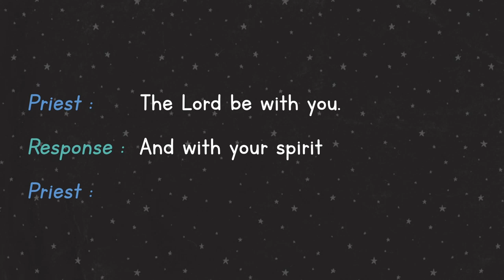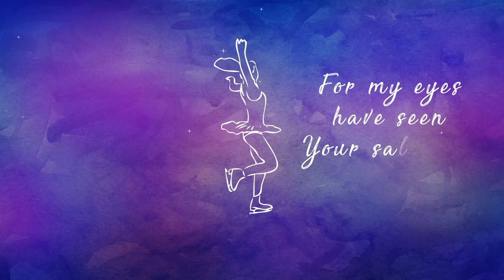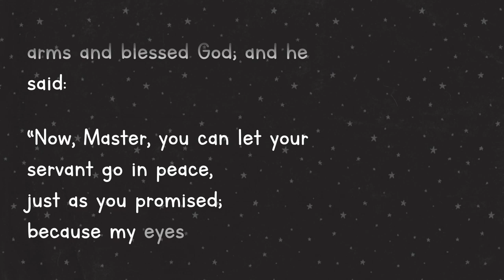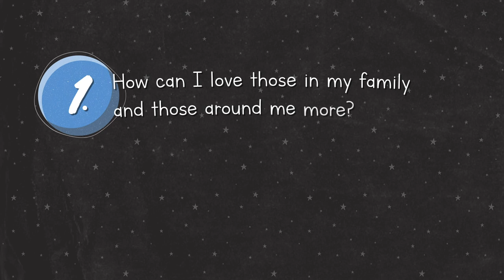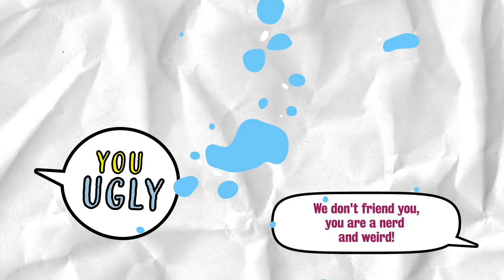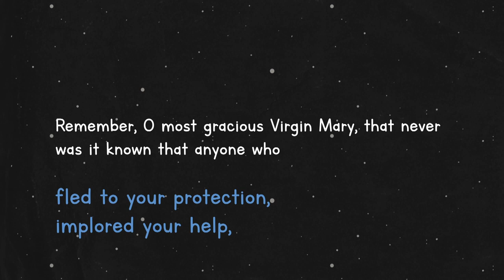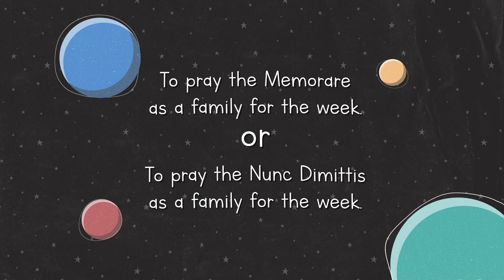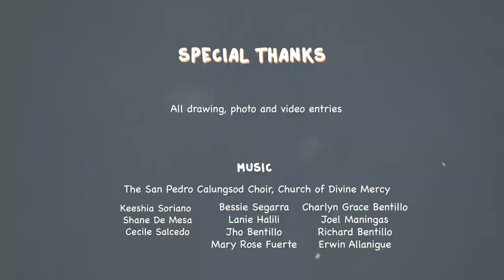Mary Our Mother, Star of the New Evangelisation, The 4th Joyful Mystery - The Presentation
Mary Our Mother, Star of the New Evangelisation
Episode 4
The Fourth Joyful Mystery, The Presentation of the Child Jesus at the Temple (Luke 2:22-38)

“Simeon blessed them and said to Mary his mother, “You see this child: He is destined for the fall and for the rising of many in Israel, destined to be a sign that is rejected – and a sword will pierce your own soul too – so that the secret thoughts of many may be laid bare.”” - Luke 2:34-35

Msgr Philip Heng, S.J. shares with us a reflection on The 4th Joyful Mystery of the Rosary, The Presentation. Be inspired by the Prophet Simeon from the Bible and learn how we can depend on the Holy Spirit. Msgr Heng also shares the significance of seeking intercession from Our Lady. We also hear from Audrey how Mother Mary fled to her aid through her experiences when she was in primary school!

Mary Our Mother, Star of the New Evangelisation is a 5-part series for children and parents to commemorate the Month of Mary in May, brought to you by the Cathedral of the Good Shepherd, the Office for Catechesis and Saint Max.

Let us renew our love for Mary within our homes as we join Msgr Philip Heng, S.J. as he leads us to reflect on the Joyful Mysteries of the Rosary and as we come together as a family to pray, sing and engage in the family activities.

As we contemplate Mary, may we allow her to point us and draw us to Her Son – Our Lord and Saviour and may we uncover the spiritual “gems” Mary offers us.

The San Pedro Calungsod Choir, Church of Divine Mercy

Image Attributions:

Public Domain
Prophet Simeon Iconography - Anonymous Russian icon painter (before 1917)
Presentation of Christ at the Temple - Giotto
Presentation of Jesus Christ at the Temple - Palma il Giovane
Jesus Unrolls the Book in the Synagogue - James Tissot
Our Holy Mother Of Perpetual Succour - LimosaCorel
Mary Untier of Knots - Johann Georg Melchior Schmidtner (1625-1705)

Flickr.com
The turtle doves for sacrifice in the Temple - Fr James Bradley
The Holy Family in the Temple - Lawrence OP (Fr Lew)
Nativity - Dennis Jarvis
The Presentation of Christ in the Temple - Thomas Hawk

Freepik.com
Frame vector created by brgfx
People vector created by freepik

Edward A Fellowes-Prynne (British, 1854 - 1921), "The Annunciation" - Sofi
Mosaic of the Visitation - Fr. Gaurav Shroff
Nativity - Dennis Jarvis
The Finding of the Saviour in the Temple by William Holman Hunt - Birmingham Museum and Art Gallery